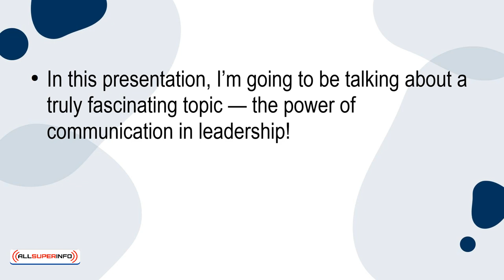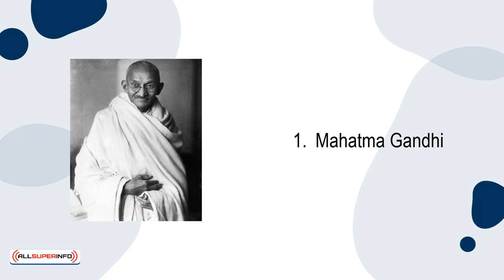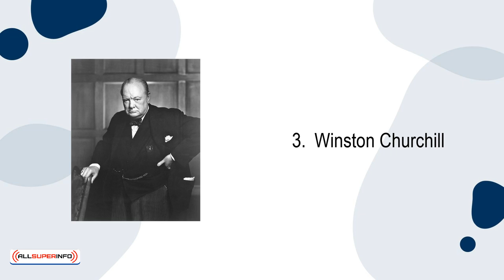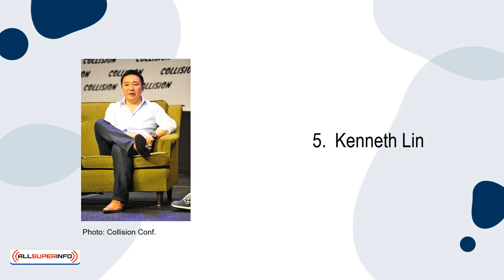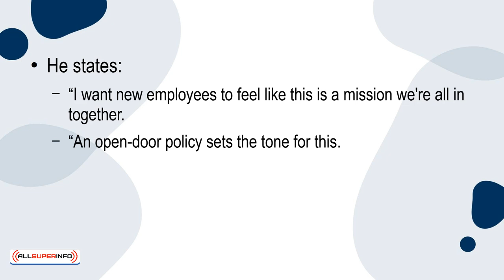01 5 Examples of Real World Leaders Who Wielded the Power of Communication